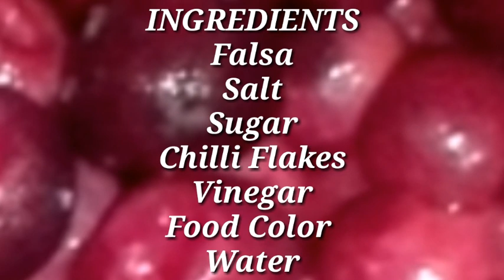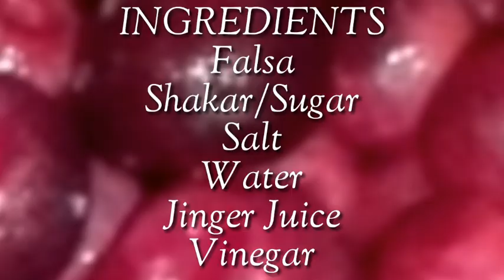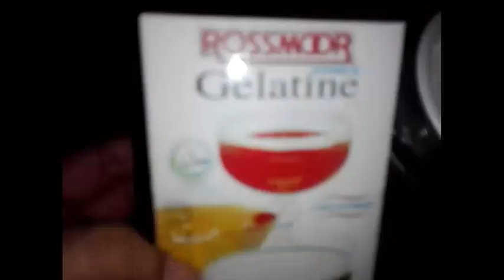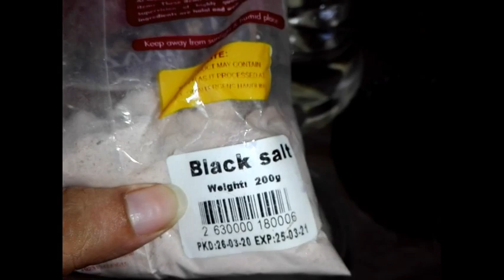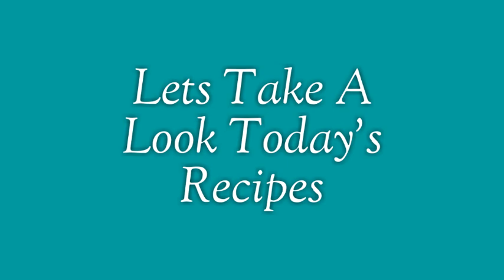SUMMER SPECIAL RECIPES-FALSA SAUCE-FALSA JAM-FALSA JUICE & CREAMY MANGO SHAKE-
Hello Friends:
TODAY I AM SHARING SUMMER SPECIAL RECIPES-FALSA SAUCE-FALSA JAM-FALSA JUICE & CREAMY MANGO SHAKE FOR YOUR SUMMER PARTIES. All the recipes are good for health and tasty .Try all these and give your feed back...